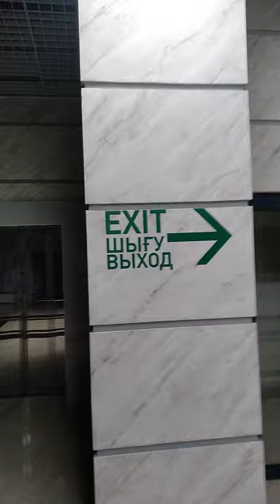Пожарная тревога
Как срабатывает пожарная тревога оповещение и сирена